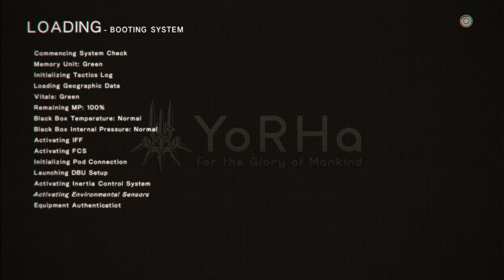Nier Automata Part 15